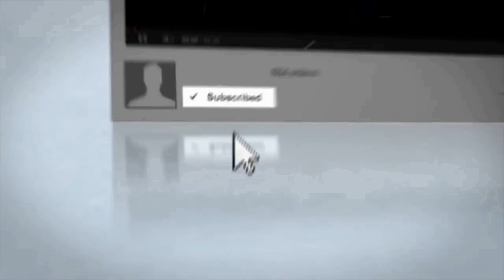Joss tes akurasi senapan pcp Maroder predator cnc jarak 50mtr (Black Kite)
Toko Senapan PCP Black Kite
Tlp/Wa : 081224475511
BBM : DD73CCC3